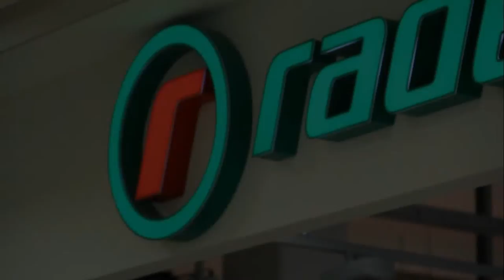TIPNERI KARIKAS | Viljandi Tulevik - Viljandi Tulevik U21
Evald Tipneri karikasarja 1/16-finaalide tõeline maiuspala: loosi tahtel lähevad vastamisi Premium Liigas palliv Viljandi Tulevik ja Tuleviku oma duubelmeeskond, teise liiga lõuna-läänepiirkonnas mängiv Tulevik U21. Kohtumine algab Viljandi linnastaadionil 4. augustil kell 18.00, otsepildi toob teieni Tulevik TV koostöös Heimtali põhikooli meediaringiga. Mängu kommenteerib Marek Tiits.